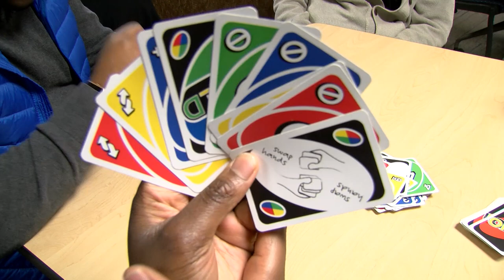Experience Office of Multicultural Services Affairs at the University of Wisconsin-Platteville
Hear what students have to say about UW-Platteville Multicultural Affairs office and how you can be successful at UW-Platteville.